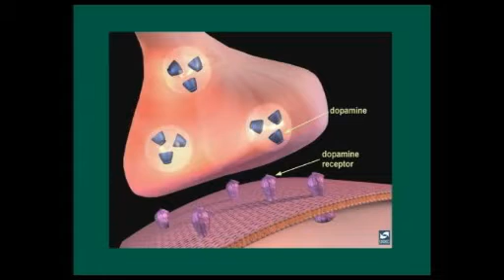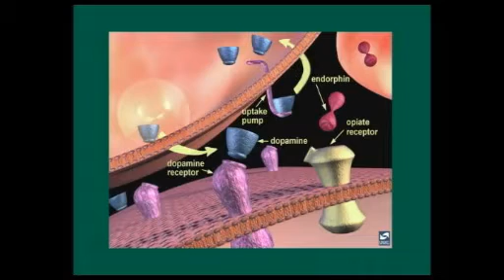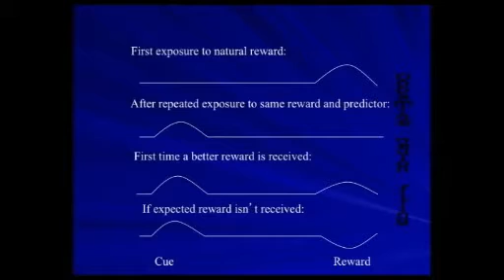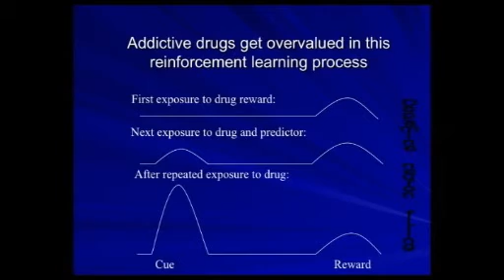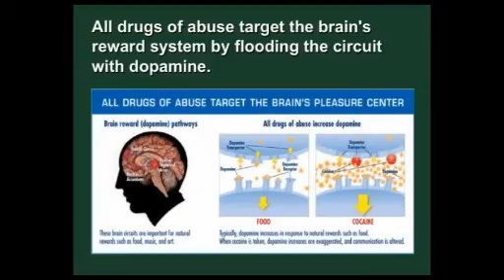Addiction Is a Disease of Dopamine in the Brain - Mel Pohl, MD, FASAM of Las Vegas Recovery Center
Mel Pohl, of Central Recovery Treatment's renowned inpatient chronic pain and addiction treatment center, Las Vegas Recovery Center, gave a presentation on the prescription drug epidemic. This video clip from that presentation explains that addiction Is a disease of dopamine in the brain.